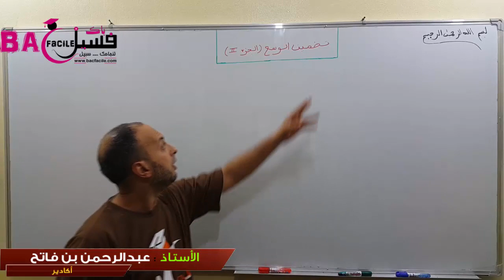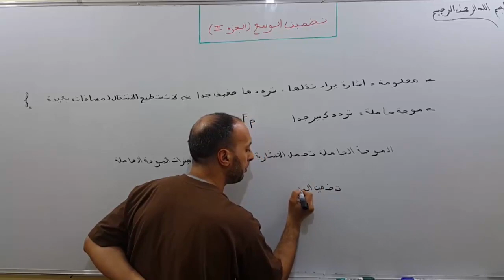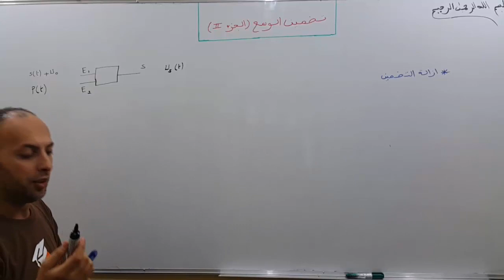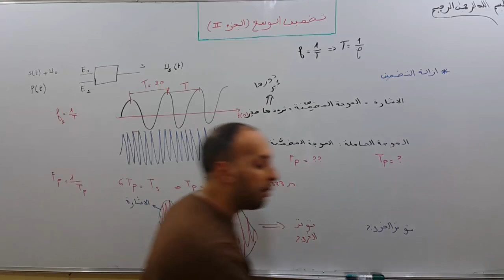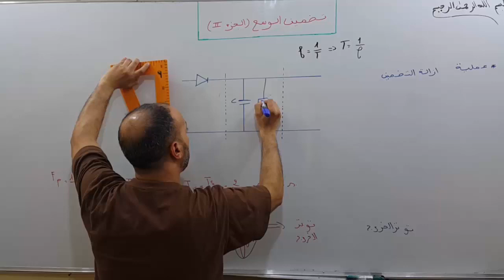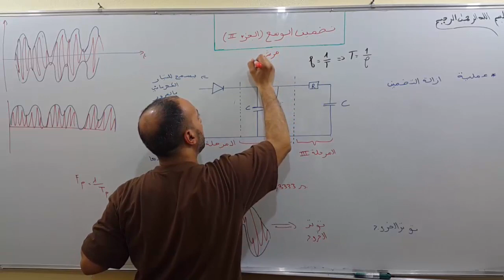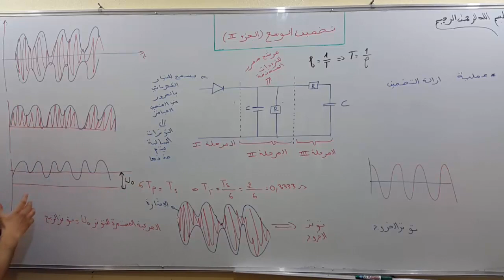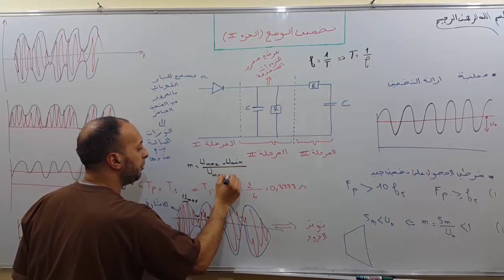الثانية بكالوريا : تضمين الوسع " إزالة التضمين "-- الجزء 2 --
الأستاذ : عبد الرحمان بن فاتح  / المستوى : الثانية بكالويا